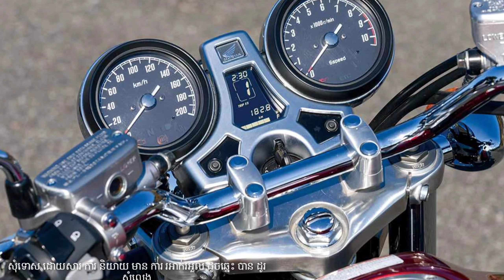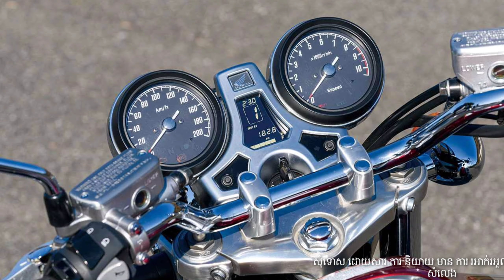2022 Honda Cb1100 Ex, Review, Cambodia, Price, Specific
2022 Honda Cb1100 Ex, Review, Cambodia, Price, Specific